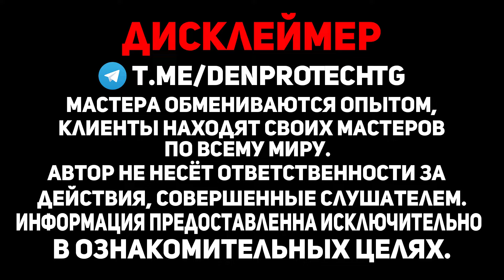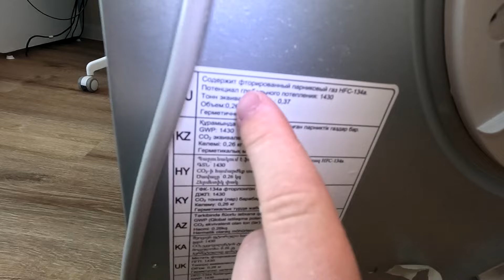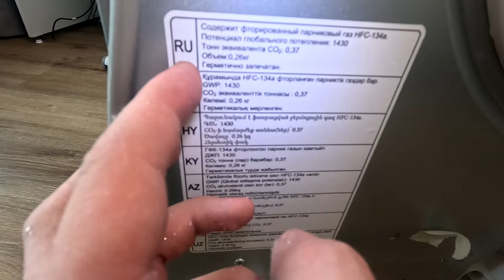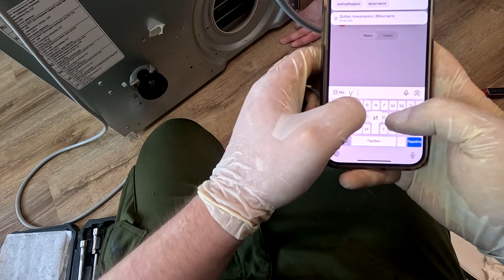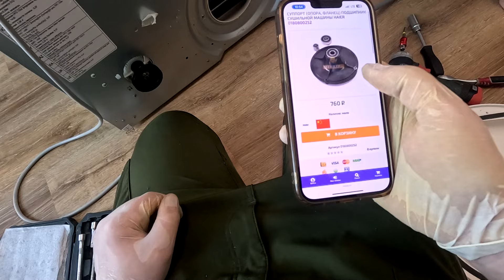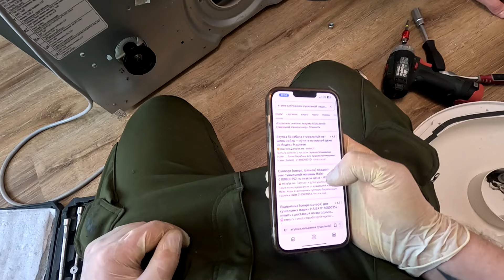Сушильная машина Haier Свистит. Не покупайте Хаер пока не посмотрите.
*Мой телеграм канал, обмен опытом, поиск своего мастера, поиск информации*
Если я что-то упустил, или Вы хотели бы узнать больше,по всем отстальным вопросам можете писать мне в мессенджеры в WhatsApp или Telegram